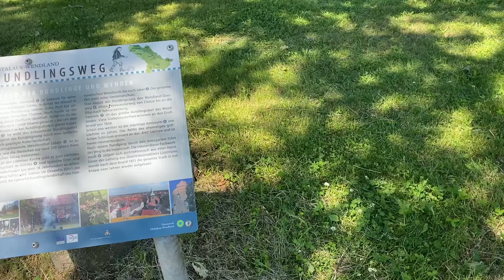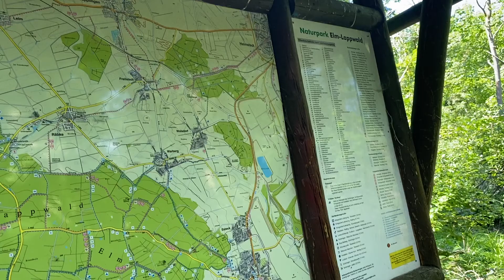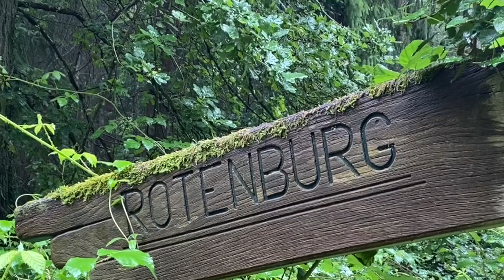75 Jahre Niedersachen - 75 Kilometer zu Fuß durchs Land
Niedersachsen - unser großes und vielfältiges Flächenland wird 75. Deshalb ist Ministerpräsident Stephan Weil 75 Kilometer in fünf Etappen durchs Land gewandert. Begleitet wurde er von vielen Bürgerinnen und Bürgern.